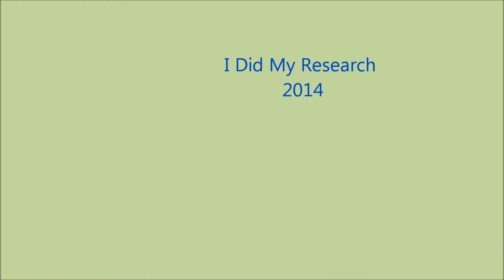SKIPjACK I Did My Research 2014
Natočeno ve studiu Bělidlo...